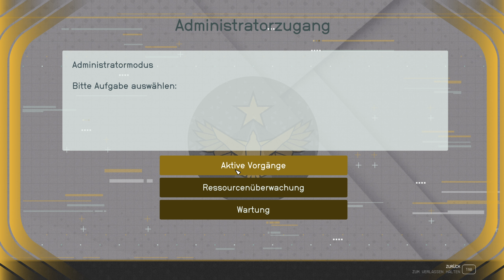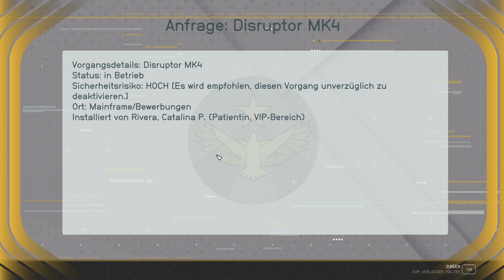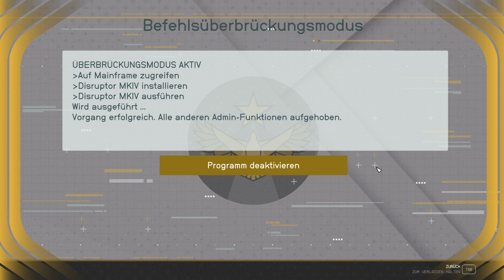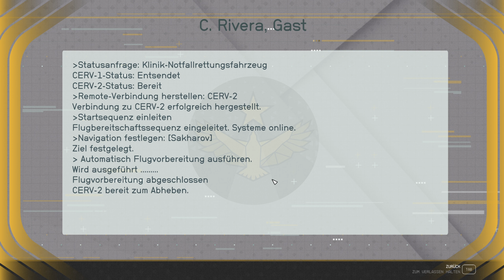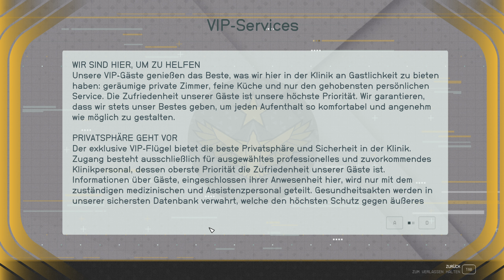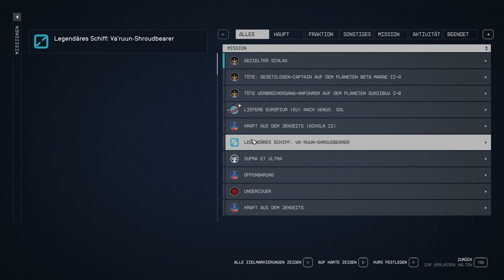Starfield: #0101 🧑‍🚀 Maya Cruz wo bist du???